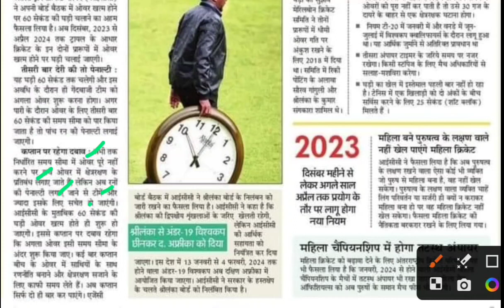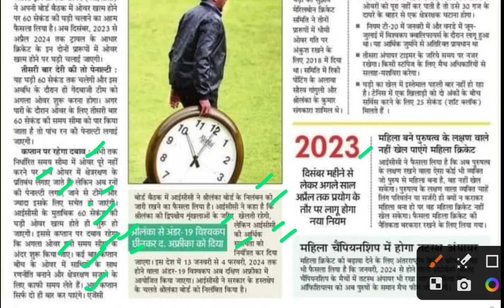ओवर खत्म होने पर 60 सेकंड से ज्यादा लगे तो 5 रन की पेनल्टी,icc latest news,bcci latest news,icc rule